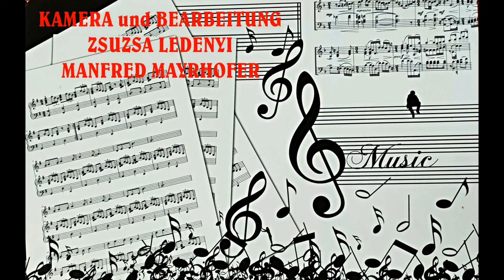ALTDORF - PESTHHIDEKUT TANZGRUPPE mit BOBOK E. INSELBAUM POLKA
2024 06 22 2. BEZ. PESTHIDEGKÚT -  BEZIRKSTAG   "ALTDORF-HIDIGUT" TANZGRUPPE  der DEUTSCHEN NATIONALITÄT HIDIGUT
Beim Bezirkstag in Hidigut trat  die "ALTDORF- HIDIGUT" Tanzgruppe auch  mit einem bunten Programm auf. Hier die "INSELBAUM POLKA"
Leiterin der Tanzgruppe ist Elisabeth Bobok, Choreographie v. J. Wenczl, bearb. von Z. Wenczl und N. Botzheim